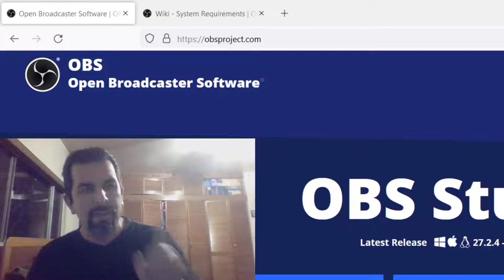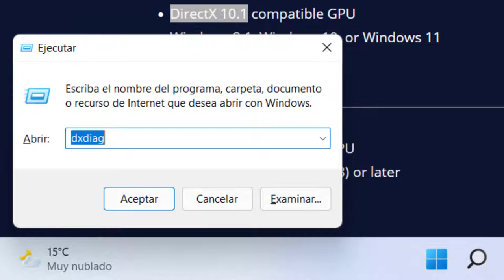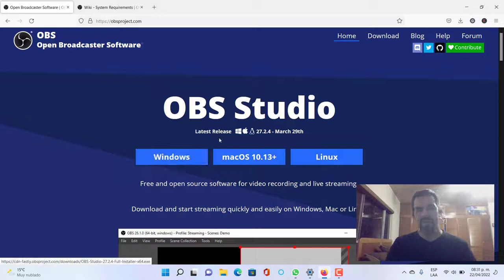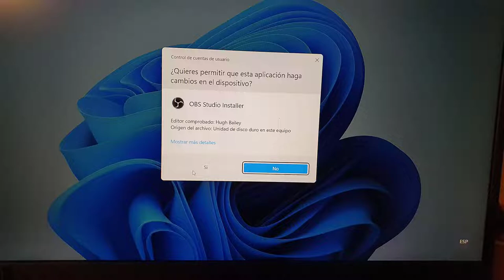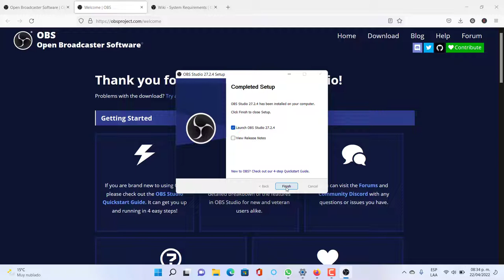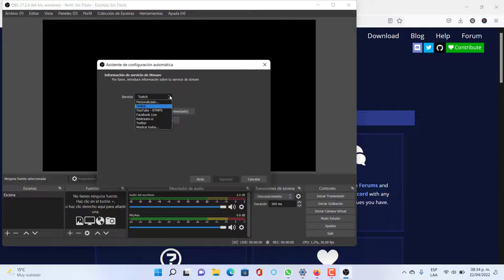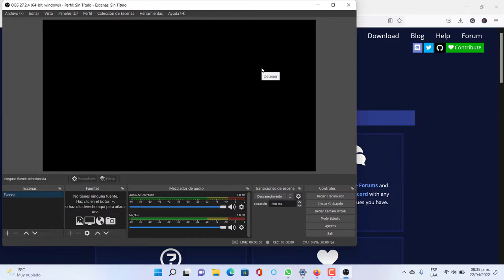Como descargar OBS Studio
En este video te voy a enseñar como descargar OBS Studio, pero antes de instalar algún programa tenemos que verificar que nuestra computadora cumpla con los requisitos mínimos del sistema para poder instalarlo, en el caso de OBS Studio nos pide lo siguiente:
DirectX 10.1 ó superior, GPU compatible y Windows 8.1 ó superior, para mas información al respecto te dejo el siguiente enlace: